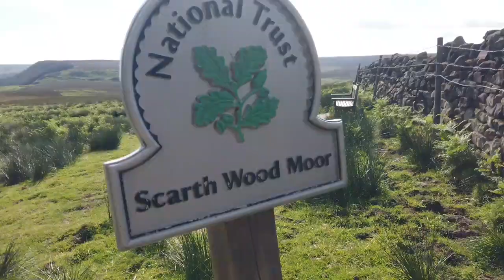Wainwright s Coast to Coast Day 11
An overweight Scous gas engineer and a short-legged German sound editor we are a couple of unlikely hiking and camping enthusiasts, out of shape and on the wrong side of 50. Since 2016 we have been tackling some of the UK's shorter long distance trails and when those failed to kill us, we went a bit bigger and tried for a 2019 through-hike of the Pacific Crest Trail,
Our aim is to hike until we can hike no more. We are no experts in anything and we don't take ourselves too seriously, we are just hiking because we enjoy it and we film our adventures to share that enjoyment and some of the gear and hiking tips and tricks we pick up along the way.
We hope you come along for the ride.